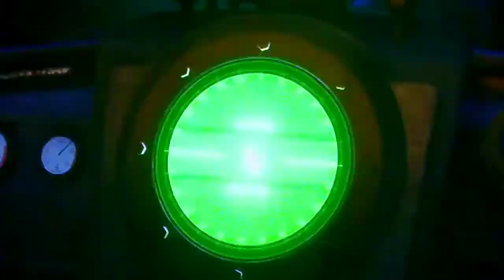Cars 2 start